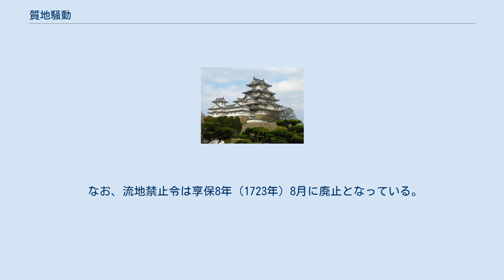質地騒動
質地騒動（しっちそうどう）は、江戸時代中期に発生した一揆。
享保7年（1722年）に発布された流地禁止令によって引き起こされた、質流れとなった田畑を巡る騒動である。
享保7年10月14日に発生した頸城質地騒動（頸城騒動）と、享保8年（1723年）の長瀞質地騒動（長瀞騒動）の2つの一揆が、これに相当する。
 江戸時代当初は、農民が質入れした田畑を質流れにすることは禁止されていた。
しかし、元禄8年（1695年）6月に出された質地取扱の覚により、証文に質流れを認める旨の文言さえあれば、その通りにするという、質流れによる田畑の所有権移転が認められることとなった。
 流地禁止令は、「質地取扱の覚」は江戸の町方の屋敷地の取扱いを田畑に適用したものであり、田畑永代売買禁止令にそむくこととして、「田畑の質入れは認めるが質流れは認めない」という趣旨の法令であった。
しかし、この法令は各地で混乱を引き起こし、中でも質流れによって田畑を失った農民たちが、自分たちの土地を取り返そうとして大きな騒動にまで発展した事件があった。
これが越後国頸城郡の頸城騒動と出羽国村山郡で発生した長瀞騒動である。
 両騒動とも、 といった共通点がある。
 なお、流地禁止令は享保8年（1723年）8月に廃止となっている。